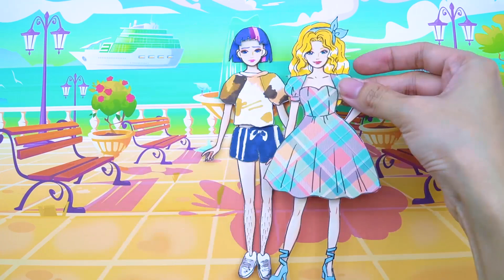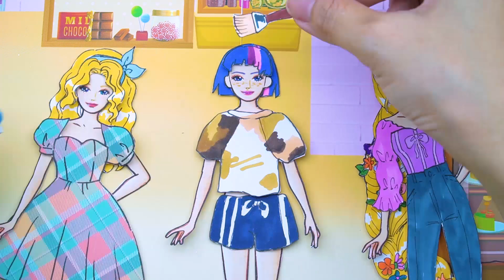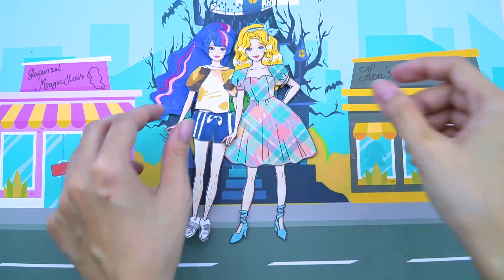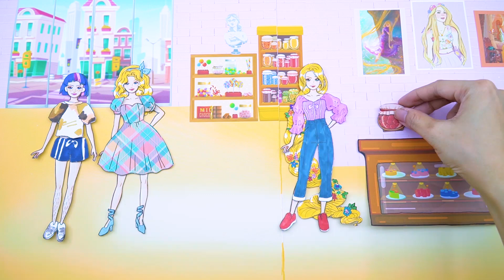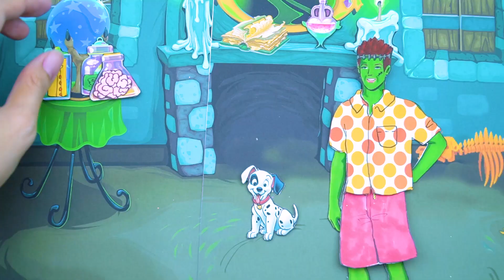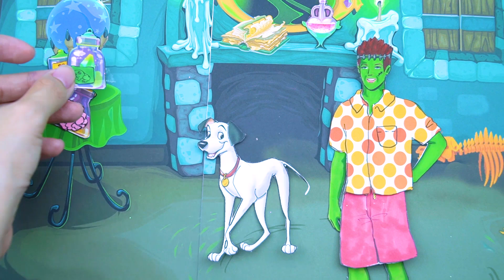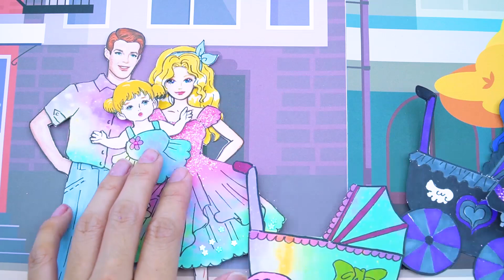Best Friend Barbie Has a New Lover - Barbie and Friends Paper Dolls Dress Up - Doll Family Channel